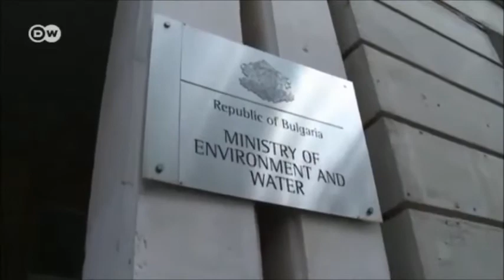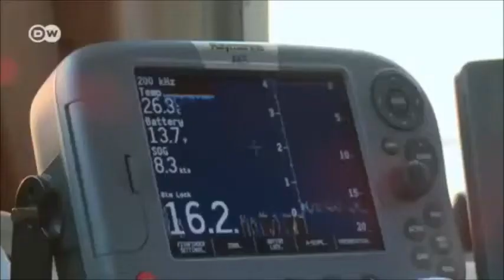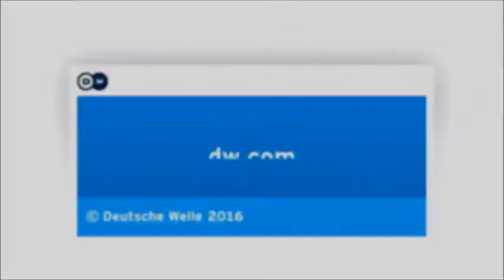Illegaler Fischfang bedroht Bulgariens Delfine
Es ist in der Tat besorgniserregend, dass immer mehr tote Delfine an den Stränden von Bulgarien und Rumänien angespült werden. Ein großer Teil dieser Todesfälle ist auf illegale Fischereimethoden zurückzuführen, insbesondere auf den Einsatz von illegalen Netzen, in denen sich die Delfine verfangen und qualvoll sterben. Diese Netze, auch als "Geisternetze" bekannt, sind eine der größten Bedrohungen für Meeressäuger weltweit. Sie werden oft von unregulierten Fischereibetrieben eingesetzt, die die Netze nicht ordnungsgemäß kennzeichnen oder ihre Nutzung in bestimmten Gebieten nicht melden.

Die Tiere geraten in diese Netze, die für den Fischfang gedacht sind, und haben oft keine Möglichkeit, sich zu befreien. Es ist ein langsamer, qualvoller Tod, bei dem die Delfine entweder durch Ertrinken, Verletzungen oder Stress sterben. Da diese Netze in Gebieten platziert werden, in denen sich die Delfine häufig aufhalten, sind sie besonders gefährlich für die Tiere.

Neben dem direkten Tod durch Netze sind auch die Auswirkungen auf die Delfinpopulationen insgesamt alarmierend. Wenn ein Delfin in ein solches Netz gerät, können nicht nur die betroffenen Tiere sterben, sondern auch ihre Sozialstruktur gestört werden. Delfine leben in komplexen sozialen Gruppen, und der Verlust eines Individuums kann schwerwiegende Folgen für die ganze Gruppe haben.

Die Zunahme der Fälle von Delfinsterben in der Region unterstreicht die Dringlichkeit, illegaler Fischerei und der unregulierten Nutzung von Geisternetzen entgegenzuwirken. Es sind stärkere Maßnahmen zum Schutz von Meeressäugern erforderlich, einschließlich strengerer Gesetze gegen die illegale Fischerei und besserer Überwachung von Schutzgebieten. Gleichzeitig müssen die lokalen Gemeinschaften und die internationale Gemeinschaft stärker in den Schutz der Meeresumwelt eingebunden werden.

Um dieser Krise zu begegnen, ist es von entscheidender Bedeutung, dass wir das Bewusstsein für die Bedrohungen, denen Delfine und andere Meerestiere ausgesetzt sind, schärfen und uns für den Schutz ihrer Lebensräume einsetzen. Nur durch gemeinsame Anstrengungen können wir das Überleben dieser faszinierenden Tiere sichern.

Wenn das Meer stirbt – stirbt der Mensch.
Bitte kaufen Sie keine Tickets für Delfinarien. So unterstützen Sie nur das Delfinarium, aber nicht die Tiere !!!